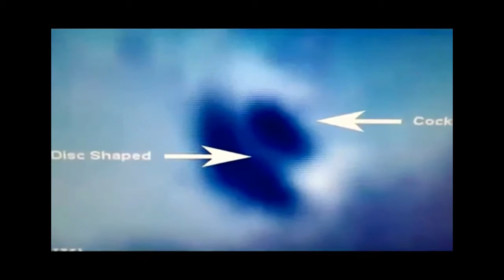Que Ocultan India Y China ? Bases Extraterrestres Reales En El Himalaya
Bases Extraterrestres Reales - Base Real Y Activa De OVNIS En El Himalaya
Estamos trabajando con China y la ONU para discutir cómo manejar esta incursión alienígena. No queremos que nuestra gente se alarme. Estamos seguros que podemos contener esta amenaza de una cultura extraterrestre", dijo el Ministro de defensa de la India, A.K. Antony